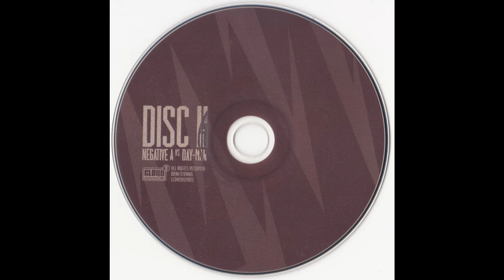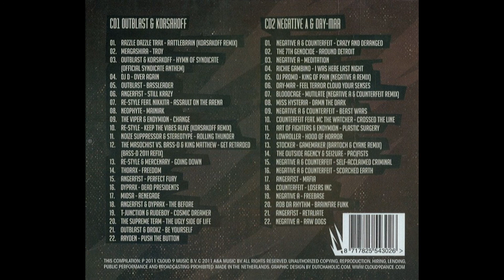Kings And Queens - Mixed By Outblast & Korsakoff And Negative A & Day-Mar-2CD-2012 - FULL ALBUM HQ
Kings And Queens  Mixed By Outblast & Korsakoff And Negative A & Day-Mar
Hardcore, Industrial Hardcore
***TRACKLIST***

CD 1/2 - Mixed By Outblast & Korsakoff                        00:00

01. Razzle Dazzle Trax - Rattlebrain (Korsakoff Remix)
02. Meagashira - Troy
03. Outblast & Korsakoff - Hymn Of Syndicate (Official Syndicate Anthem)
04. DJ D - Over Again
05. Outblast - Bassleader
06. Angerfist - Still Krazy
07. Re-Style feat. Nikkita - Assault On The Arena
08. Neophyte - Mainiak
09. The Viper & Endymion - Change
10. Re-Style - Keep The Vibes Alive (Korsakoff Remix)
11. Noize Suppressor & Stereotype - Rolling Thunder
12. The Masochist vs. Bass D & King Matthew - Get Retarded (Bass-D 2011 Refix)
13. Re-Style & Mercenary - Going Down
14. Thorax - Freedom
15. Angerfist - Perfect Fury
16. Dyprax - Dead Presidents
17. Miosa - Renegade
18. Angerfist & Dyprax - The Before
19. T-Junction & Rudeboy - Cosmic Dreamer
20. The Supreme Team - The Ugly Side Of Life
21. Outblast & Drokz - Be Yourself
22. Rayden - Push The Button

CD 2/2 - Mixed By Negative A & Day-Mar                                1:13:55

01. Negative A & Counterfeit - Crazy And Deranged
02. The 7th Genocide - Around Detroit
03. Negative A - Meditation
04. Richie Gambino - I Was Here Last Night
05. DJ Promo - King Of Pain (Negative A Remix)
06. DaY-Mar - Feel Terror Cloud Your Senses
07. Bloodcage - Strangle & Mutilate (Negative A & Counterfeit Remix)
08. Miss Hysteria - Damn The Dark
09. Negative A & Counterfeit - Beast Wars
10. Counterfeit feat. MC Tha Watcher - Crossed The Line
11. Art Of Fighters & Endymion - Plastic Surgery
12. Lowroller - Hood Of Horror
13. Stocker - Gamemaker (Bartoch & Cyane Remix)
14. The Outside Agency & Sei2ure - Pacifists
15. Negative A & Counterfeit - Self-Acclaimed Criminal
16. Negative A & Counterfeit - Scorched Earth
17. Angerfist - Mafia
18. Counterfeit - Losers Inc
19. Negative A - Freebase
20. Rob Da Rhythm - Brainfire Funk
21. Angerfist - Retaliate
22. Negative A - Raw Dogs